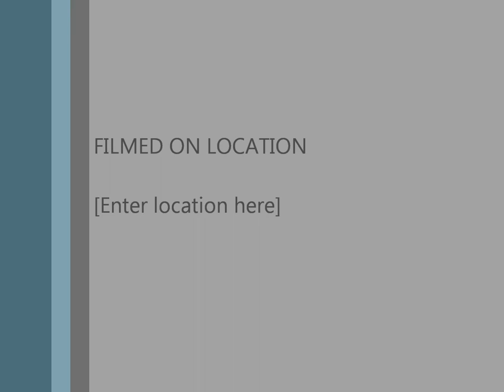One Man and His Beard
One Man and His Beard performing at the Libraries Lobby on 13/03/2012